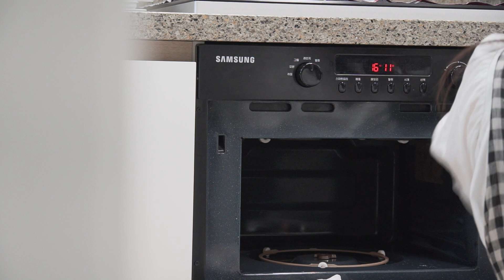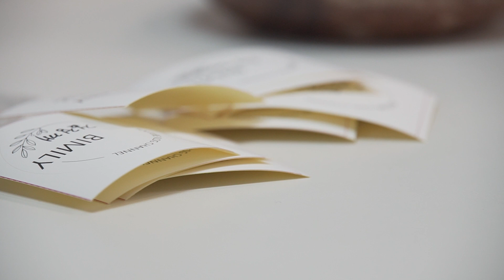SUB)[Vlog] 청소가 하고 싶어지는 영상 | 부엌 씽크대 상부장 하부장 청소 | 팬트리 정리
새해가 되고 한 주가 지났습니다.

큰 아이는 고등학교 졸업을 하고,
휴식과 새로운 경험치를 쌓기 위해
2주 간의 유럽 여행을 떠났습니다.

전 집에서 새해맞이 청소를 했습니다.
주방과 펜트리 뿐 아니라 여행 떠난 큰 아이방과
드레스룸을  구석 구석 정리하고 닦았습니다.

청소 후 기운이 쏙 빠졌지만
기분은 최고였습니다.
새로운 시작을 비로소 시작한 느낌입니다.

우리 청소하고 리프레쉬 해볼까요?

저의 일상의 기록으로서 찍기 시작한 영상입니다.
다른 누구보다 가족에게 남기는 좋은 기록이 되겠다 싶은
마음이 큽니다.

다양한 사람들의 다양한 삶의 방식이 있듯이
이 영상은 또 하나의 삶의 방식이며 기록입니다.

최대한 예쁘고 정돈된 삶을 살고 싶은
저의 생활이 업로드 될 예정입니다.

편히 봐주시면 좋겠습니다.

[카메라]
카메라:SONY a6500
렌즈：SONY E-mount 18-135mm / 3.5-5.6